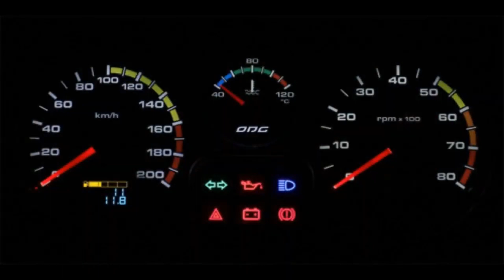Chevette - O carro sucesso no Brasil de 1973 a 1993 com tecnologia inédita na época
O Chevrolet  Chevette, fez sucesso de 1973 a 1993 com tecnologia de ponta para a época no mercado nacional.